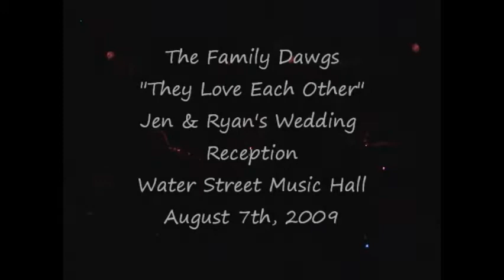Family Dawgz - Jen & Ryan's Wedding - They Love Each Other (Grateful Dead)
The Family Dawgz - They Love Each Other - Jen and Ryans wedding reception at the Water Street Music Hall in Rochester, NY on August the 7th, 2009.